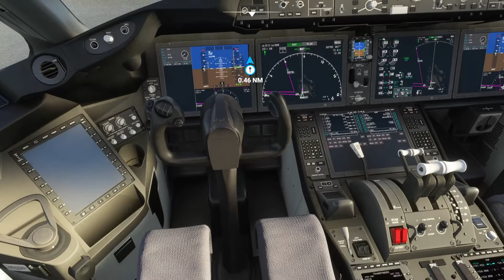MSFS2020 KLM 787-10 Landing Amsterdam AMS/EHAM